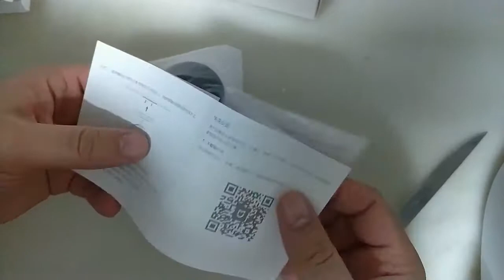Camara Xiaomi Aqara 1080p (gearbest)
Xiaomi Aqara Smart IP Camera Linkage Alarm 1080P

Intelligent joint alarm
180-degree wide view
1080p high definition
Working temperature: -10 - 40 degree Celsius
Input voltage: 5V 1A
WiFi: IEEE 802.11 b / g / n 2.4GHz
Actual weight: 0.3KG